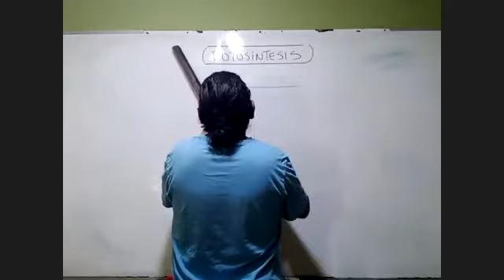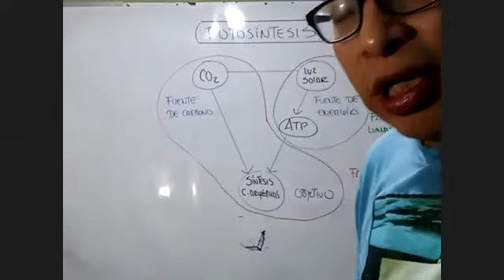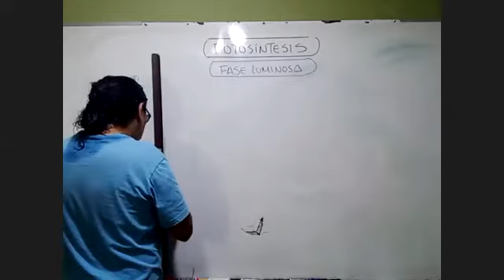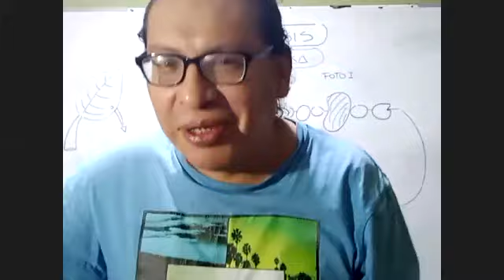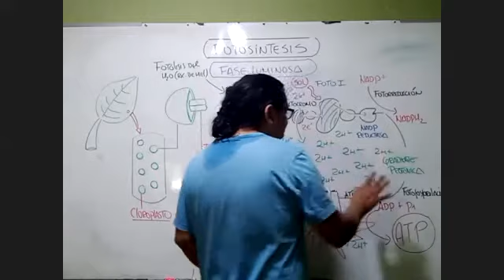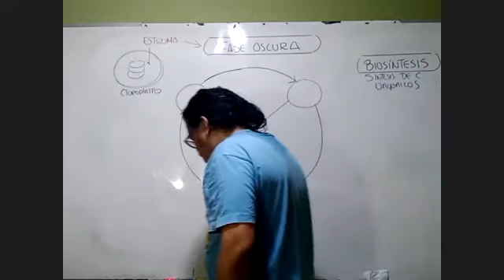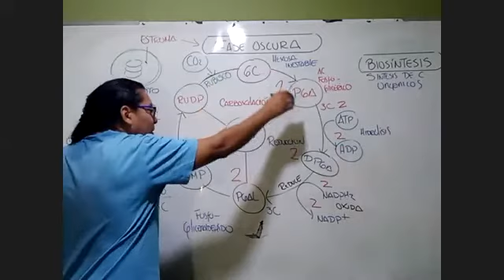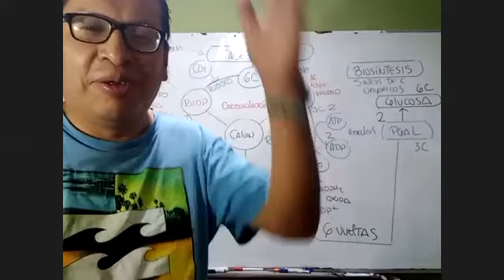Biología (OR MAR-SET 2021) Agraria Fotosíntesis (Prof. Cangalaya) (14/05/2021)